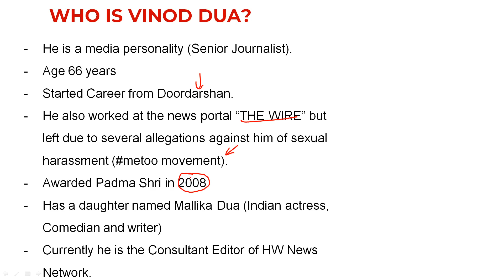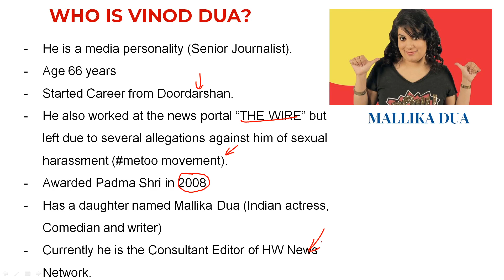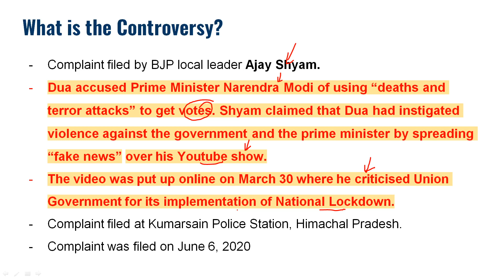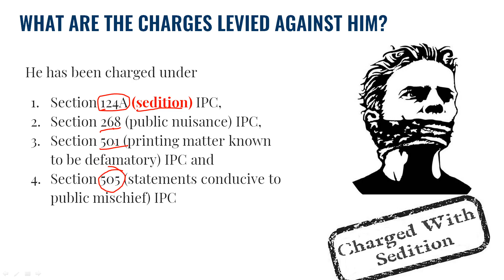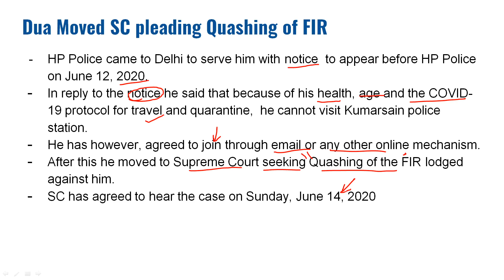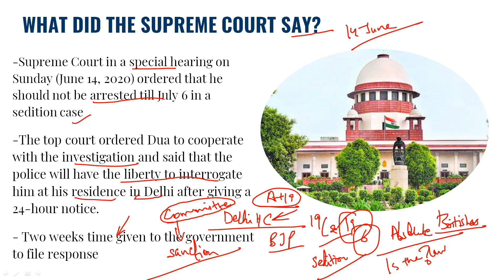💥VINOD DUA SEDITION CASE😱💥 (Section 124A IPC) // By Adv. Sonali Tiwari/ NYAYA ACADEMY/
We are on Instagram as - Nyaya_academy_of_wisdom

To keep yourself updated - you can also join our telegram channel -